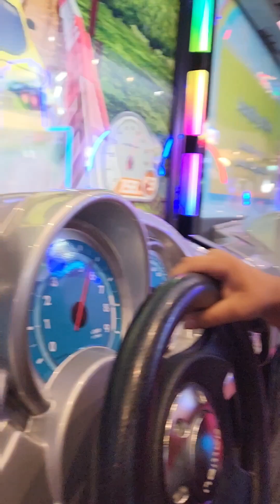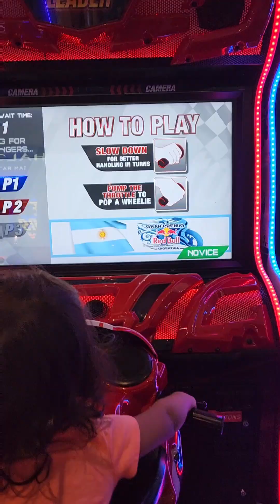Afghani song afghan song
afghan song nawruz by Ustad Nasir